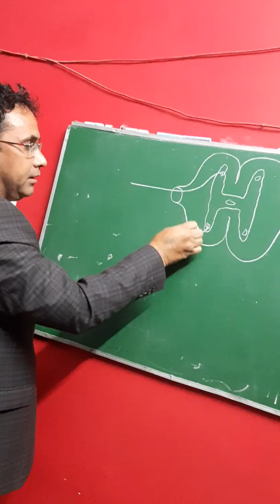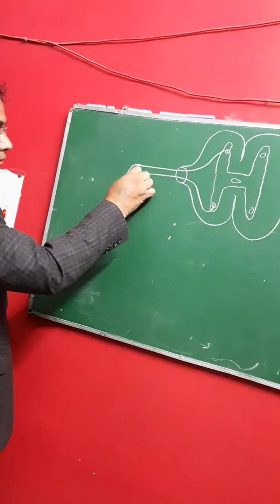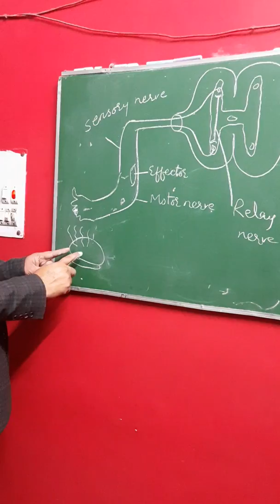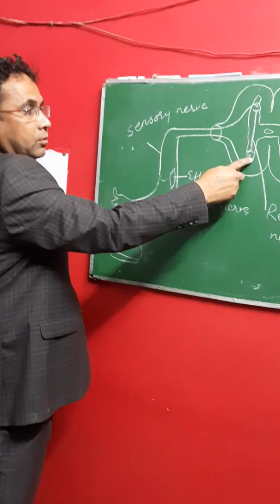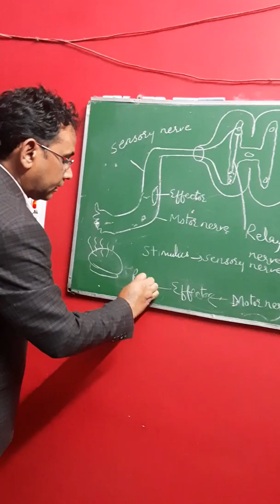Guess the name of diagram.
Fast and easy way of drawing reflex arc diagram